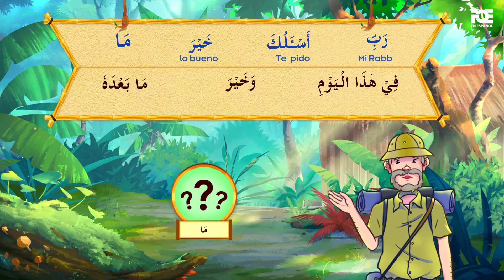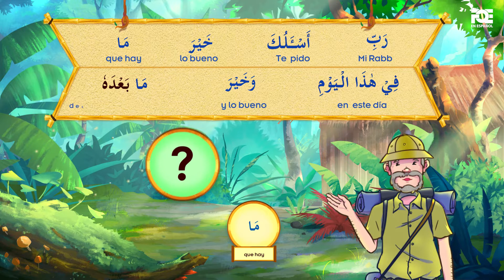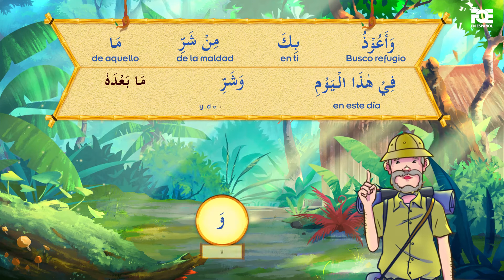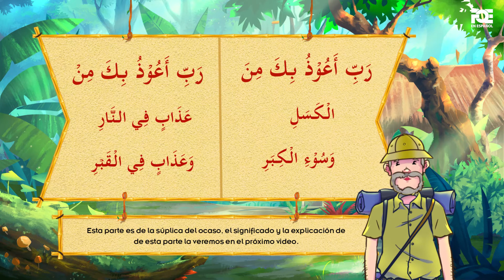Súplica de la mañana - Tercera parte 15A